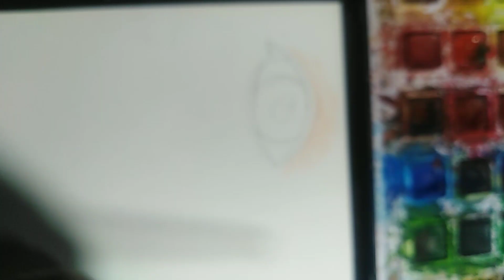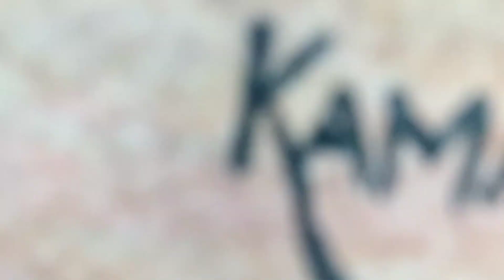Water color painting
Learn how to color an eye realistic appearance! Water color painting, thank you for supporting my channel